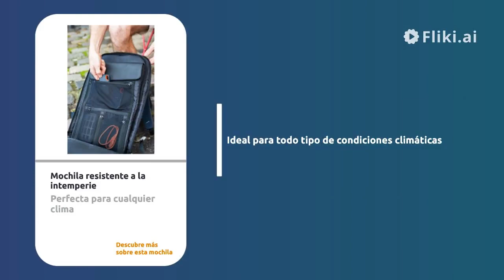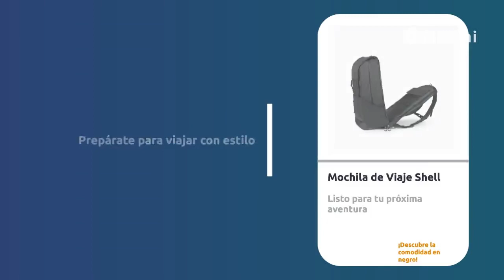Cómo Abrir una Cuenta Bancaria en España con Solo un Pasaporte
Abrir una cuenta bancaria fue el 2 trámite que hicimos al llegar a España. Se que emigrar no es tarea sencilla, pero sobre todo iniciar algunos trámites con solo pasaporte puede convertirse en una pesadilla, sin embargo aquí te comparto como logramos nosotros abrir nuestra cuenta bancaria mientras nuestra trámite de regularización estaba en proceso.

Este es un requisito casi indispensable si quieres establecerte en España ya que la mayoría de los gastos de servicios deben ir domiciliados a una cuenta, además, tener movimientos en una cuenta bancaria española facilitó nuestro trámite de arrendamiento de piso.

🇺🇸 Mochila de senderismo resistente a la intemperie para hombres y mujeres

00:00 Inicio
01:27 Requisitos de apertura de cuenta bancaria.
05:20 Condiciones bancarias para la apertura de cuenta.
07:21 Beneficios de la cuenta bancaria.
08:35 Penalidad por incumplimiento de condiciones.

✅DESCARGO DE RESPONSABILIDAD: estos videos son solo para fines informativos y deben ser considerados solo como tal, no soy consultor migratorio. Toda la información que aquí comparto es basada en mi experiencia personal y en la información pública obtenida de los portales oficiales del Gobierno de España o de búsquedas en portales especializados en los temas de los que hablo.